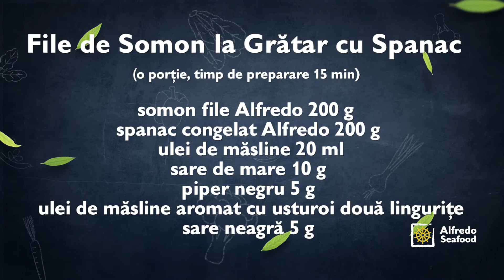File de somon la grătar cu spanac - ALFREDO SEAFOOD